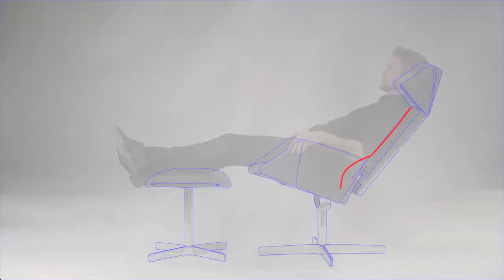De Sede DS-343 bei Möbel Schaller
Der innovative und funktionale Sessel DS-343 von De Sede
steht bei Möbel Schaller in Geuensee in der Ausstellung.